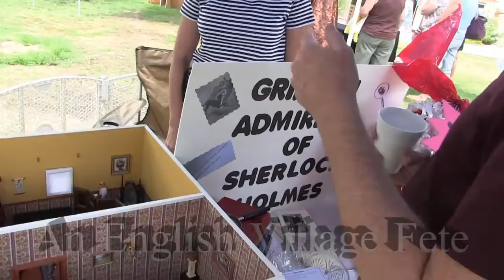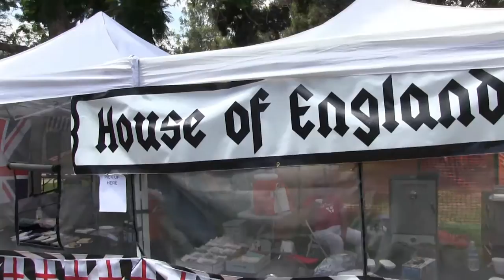An English Village Fete, August 6, 2016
On August 6, 2016, The House of England presented An English Village Fete celebration, here in San Diego's Balboa Park, at The House of Pacific Relations. Imagine going back in time and meeting historical figures of British society, watching medieval knights fighting in tournaments, and enjoying Morris dancers from the English villages. Well, now you can. It's all right here.

A big thanks to the President of The House of England, Frances Weekley, and her staff for putting together all these presentations and performances. Also, thank you, Fran, for helping in the editing process.

On Saturday, April 8, 2017, The House of England will also present The House of England Village Faire, again at The House of England, in the House of Pacific Relations performance lawn area. There will be more dancing, knights in steel armour fighting with steel swords, and lots of exhibits. If you like what you see in this video, come on out on April 8, from 12:00 noon until 5:00 P.M. You'll see a lot more of it. And the next day,  Sunday, April 9, The House of England presents the Baja Bugs, A Beatles Tribute Band. So, If you would enjoy a live performance of Beatles music , this lawn program is for you. You can see more of the Baja Bugs, elsewhere on the Long Live Humanity YouTube channel. All House of Pacific Relation performances are of course, free of charge.

It was really fun to film. I hope to see you all on April 8 and April 9.